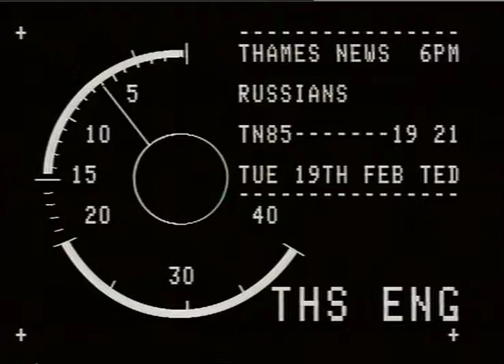VANS. - British Telecom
THAMES NEWS. 19.2.85.RUSSIANS,EMPTY BUILDINGS WARWICK HOUSE,LONDON. LUNCH. 85/43/11. PRESSURE GROUP